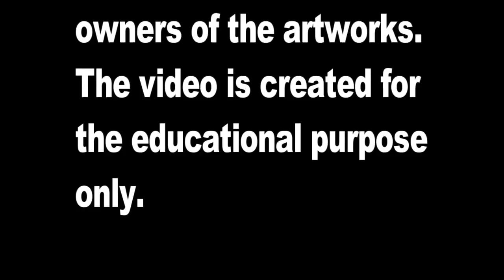ယေန႔လူငယ္ ဘ၀ေအာင္ျမင္မႈ႕ ေအာင္သင္း ေပ်ာ္ဘြယ္ စာေပေဟာေျပာပြဲ